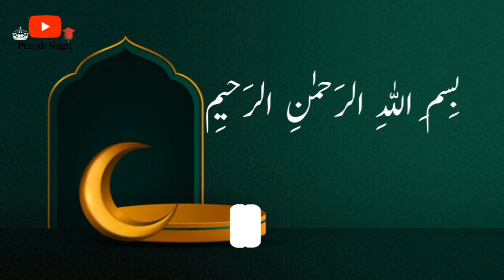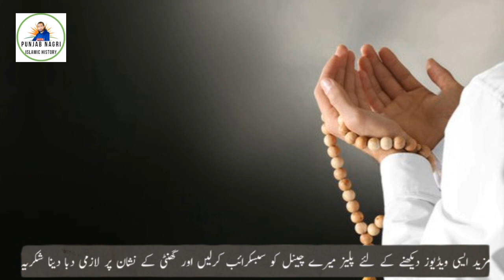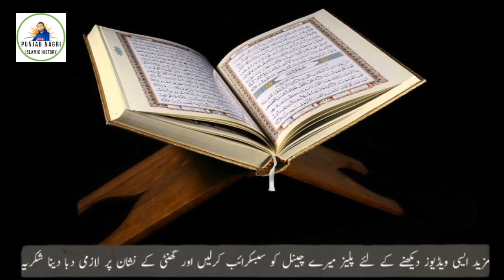Yuvan Shankr Raja Ky Qabul E Islam Ka Sacha Waqia [Yuvan Shankr Raja Museqar]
Youvan Shankr Raja Ky Qabul E Islam Ka Sacha Waqia [Yuvan Shankr Raja Indian Museqar] ‎@ROHAILVOICE
Yuvan shankr Raja ka sacha waqia
islam qabul krny ka waqiat
youvan shankr Raja ny islam kb qabul kea or kia waqia paish aea os k sath